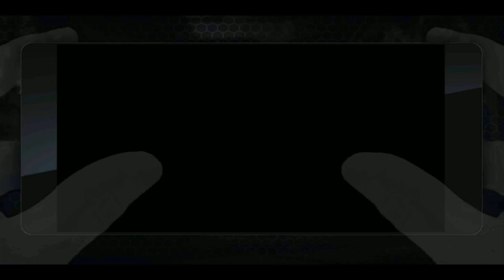Dead Target Game: Offline Zombie Shooting -FPS Survival | Part 6 | Android Gameplay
Dead Target - Free

Keep your defense up and shoot zombies in one of the best first-person shooters, DEAD TARGET. Can you figure out the key to survival in Zombie Games?

Millions of shooters are shooting to kill zombies and save the world, let’s join with them and become the best!

This Zombies game is an FPS game where you can:
- Shooting zombies in this addictive Shooting game with epic 3D weapons
- Upgrade guns and gear to face the upcoming zombie waves in zombie offline games
- Experience 3D shooting as a zombie hunter in the best zombie game

DEAD TARGET FEATURES:

POWERFUL WEAPONS OFFLINE GAMES
- Shooting game with multiple weapons – A rifle, shotgun, and more.
- Upgrade the trigger and every part of the gun to shoot the zombie.
- Unlock 3D guns when you rank up and improve your strength to become a true killer in sniper games.
- Discover combat moves in Shooting game using various guns.
- Shoot zombies with the right boost to become a terminator on the battlefield to win zombie game.

BATTLE ON DIFFERENT MAPS IN ACTION GAMES
- Prevent zombies from escaping while defending the breached frontlines in offline games.
- A precise shot in shooter games can trigger an explosion that can save the sniper at the right time.
- Zombie shooter games with any kind of lands to discover.

EPIC EFFECTS IN ZOMBIE HUNTER
- Enjoy 3D graphics with realistic lighting to present the infection of zombie in the sniper game.
- Shooting game with guns those have different sound effects to represent their real-life versions.
- Experience the dead with realistic graphics in zombie fighting game.

This survival game different from other Zombie games because of the addictive gameplay, any type of zombies and guns, realistic 3D graphics and effects. As especially, this Zombie shooter game is an offline game, you can shoot Zombies whenever and wherever you want.

Can you survive the zombie apocalypse? Protect the frontlines in the FPS game, DEAD TARGET.